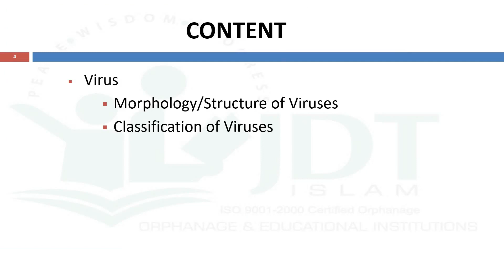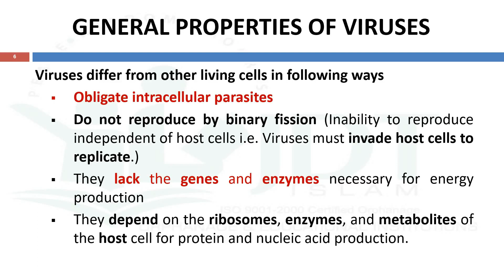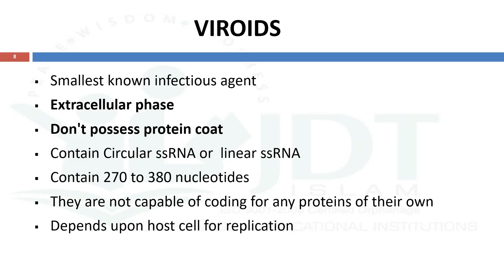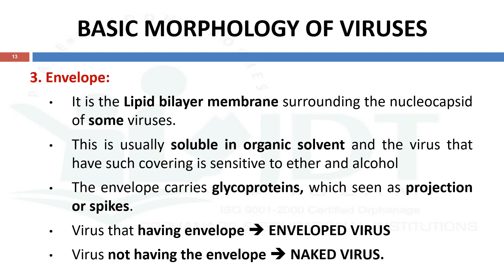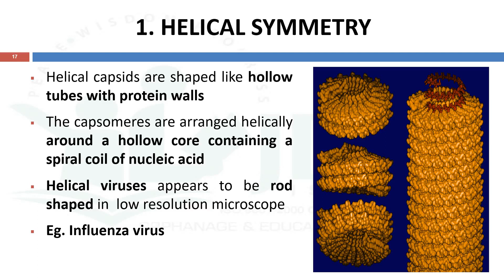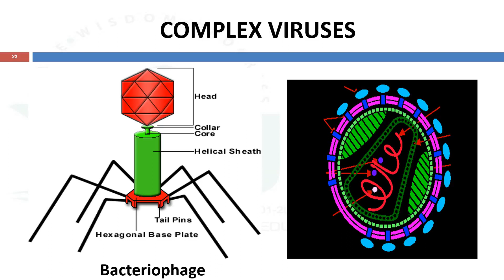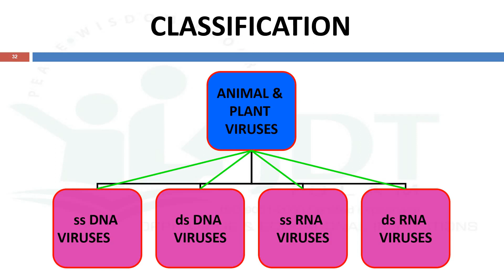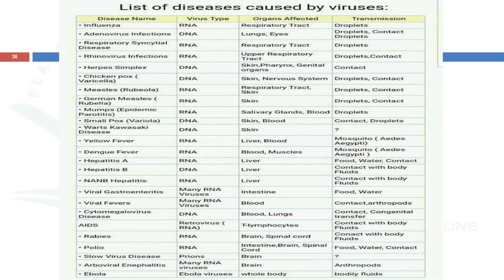Microbiology of Virus & Bacteriophage: Introduction, Morphology & Classification: MALAYALAM